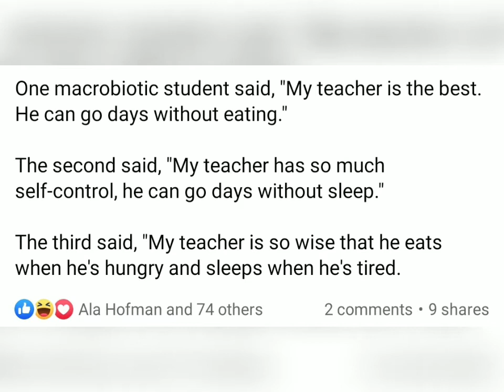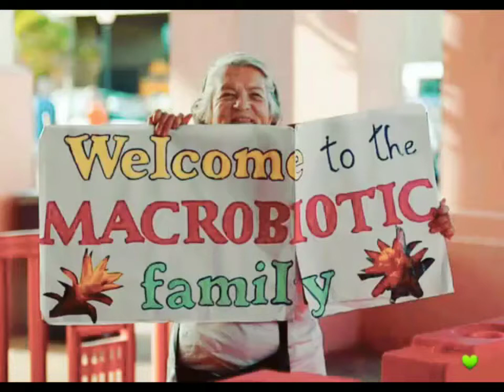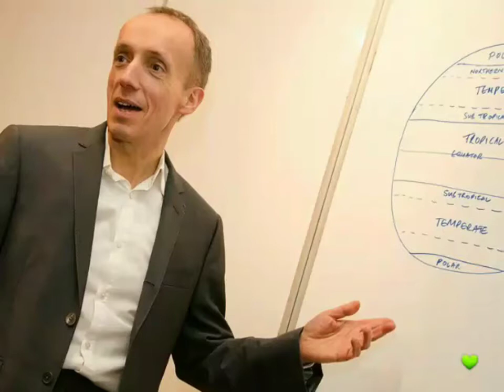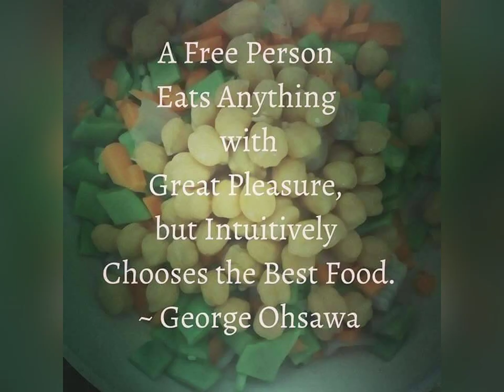George Ohsawa - He inspired millions to live in health & Happiness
Have you heard about George Oshawa?

Macrobiotics as it is known today is the result of the tireless work and vision of George Ohsawa (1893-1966). Ohsawa developed tuberculosis at the age of fifteen. By the time he was eighteen, his mother, younger brother, and younger sister had all died of the same disease. His own illness had progressed to the point that the doctors had given up all hope for him.

 Determined to overcome his condition, Ohsawa began searching for alternative theories of health.

 He based his theory and practice of macrobiotics on Sagen Ishizuka’s (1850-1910) theory of balancing mineral salts, the early heaven’s sequence of the I-Ching, yin and yang, and other ancient Eastern concepts.

He lived to the age of 73, devoting his life to teaching macrobiotic theory and writing on science, ethics, religion, and philosophy from a macrobiotic point of view.

Here is my collection of my favourite George Oshawa's quotes, rare voice clips and his legacy of students from around the world.

Enjoy!✨ Jamie Trevena

The New Macrobiotic kids on the block...😊